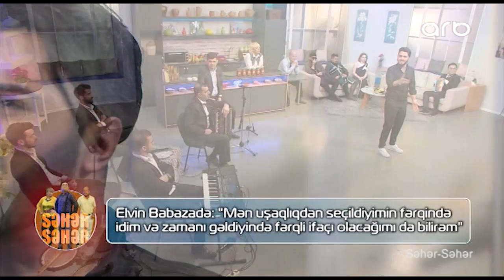Elvin Babazade - Əzizim ANA (Yahudi və Azəri dillərində)